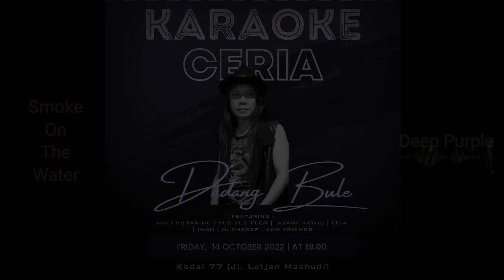SMOKE on THE WATER 🔶 Deep Purple ▶️ Dadang Bule Karoeke MP3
Lirik

The day is gone
When the angels come to stay
And all the silent whispers
Will be blown away

And lying in the corner
A pair of high heel shoes
Hanging on the wall
Gold and silver for the blues

One too many Wasted Sunsets
One too many for the road
And after dark the door is always open
Hoping someone else will show

Someone is waiting behind
An unlocked door
Grey circles overhead empties
On the floor
The cracks in the walls have
Grown too long
The slow hand is dragging on
Afraid to meet the dawn